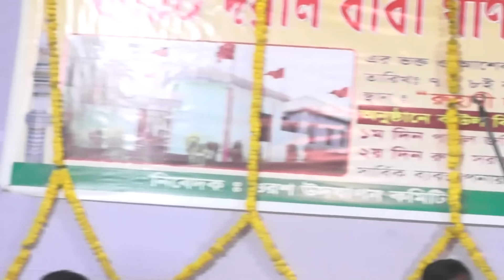জহির পাগলা ও ইয়ামিন সরকার দুজন একসাথে গান করলেন।।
I am Fakir Abul Sarkar.I am a Baul artist. I sing with different Baul artists in different parts of Bangladesh.This is my official youtube channel.On this channel you will hear songs of other great Baul artists of Bangladesh including my songs.Subscribe to our channel to get new songs.

Channel Owner : Fakir Abul Sarkar
Channel Admin : Tofazzal Hossain & Kazi Doliluddin

At the outset, the YouTube authorities let the congratulations and unconditional gratitude. Because on this huge platform if YouTube did not allow small creators like us, then I would not have had the opportunity to present our culture to the world court. Because of this, Fakir Abul Sarkar Official is grateful to the YouTube authorities.